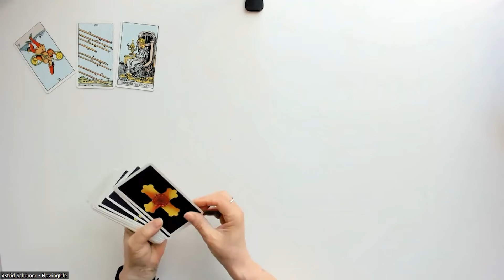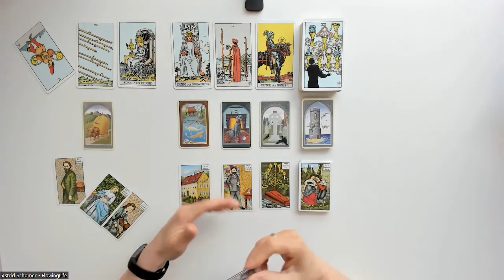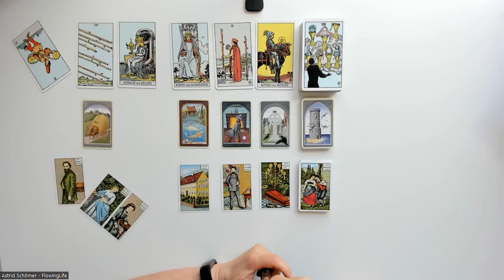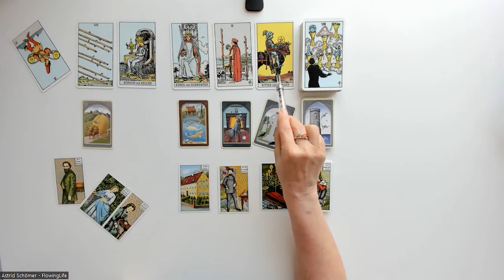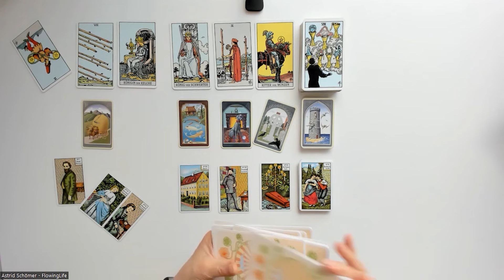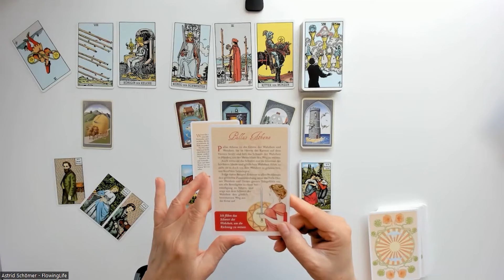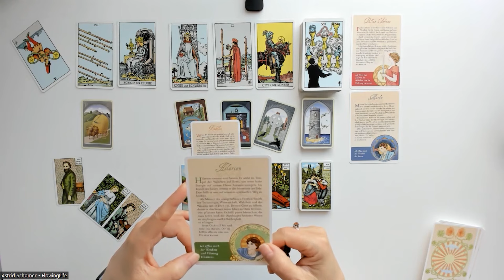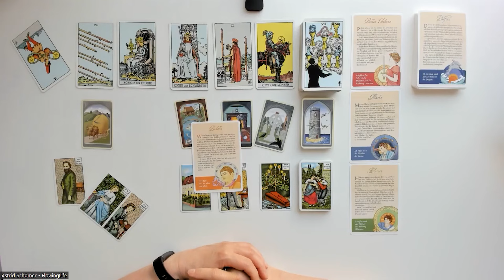Plötzlich ist da dieses GEFÜHL🫣 - Tagesenergie für Freitag, den 14.06.2024